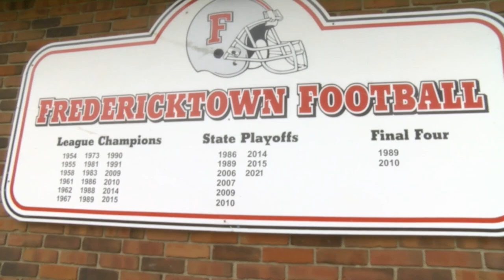2022 Football Preview | Fredericktown Freddies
Football season is in full swing down in Fredericktown as the Freddies prepare for the start of a new campaign.

After finishing with an overall record of 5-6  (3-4 in KMAC) last season, and a first-round playoff exit via the Northmor Golden Knights, Fredericktown looks to rebound this year and build off of the experience gained last year.

Head Coach Will Hartley enters his twenty-first year within the Freddie's program and looks forward to the start of a new season. "We bring a lot of experience back on offense", said Hartley, "from one week to the next it's really going to be a challenge but we feel that if we can execute and build on the little bit of success that we started to see last year, that we can have a really solid year."

Fredericktown QB Ben Mast echoed the same excitement for the new season ahead saying, "We have a great receiver group and a veteran offensive line, and I think we can do great things this year, we've got a pretty tough defense too."

Fredericktown will officially begin their 2022 campaign on Friday, August 19th at 7:00 PM on the road as they take on former KMAC opponent Highland.